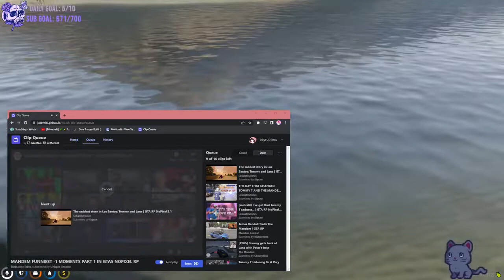Saint reacts to Mandem Funniest 1 Moments! Mandem NoPixel GTA RP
Spread positivity and enjoy the entertainment!